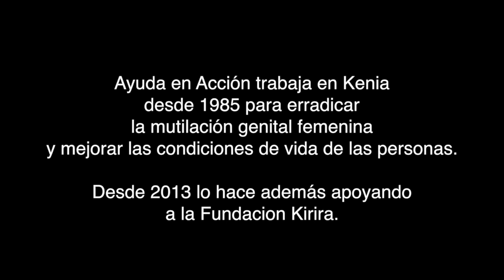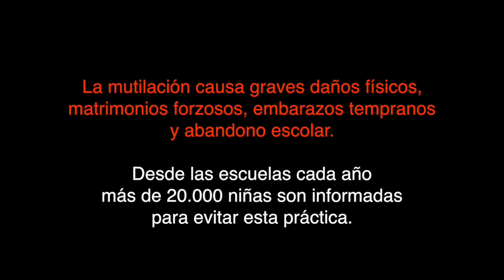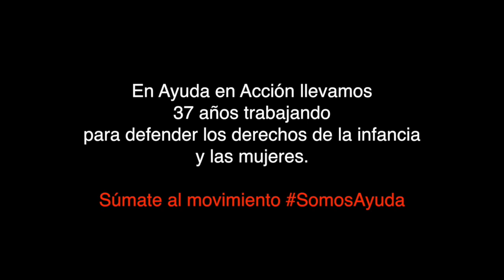Tolerancia cero con la mutilación genital femenina | Ayuda en Acción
En Ayuda en Acción trabajamos para erradicar la ablación y otras prácticas que vulneran los derechos de las mujeres y las niñas desde 1985. En Kenia, lo hacemos de la mano de Fundación Kirira, y lo hacemos a través de una de las herramientas más potentes que conocemos: la educación.
Hemos hablado con mujeres y hombres que nos cuentan las consecuencias que tienen para las niñas ser mutiladas.
Trabajamos por los derechos de las mujeres, porque LasMujeresImportan.